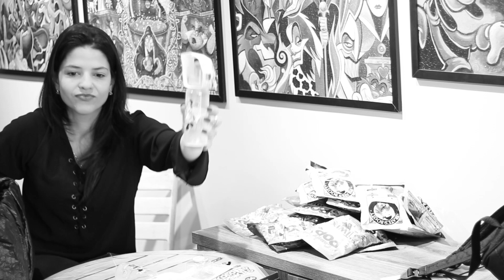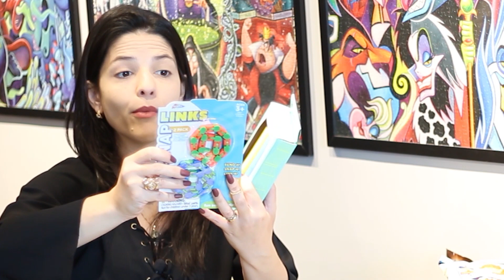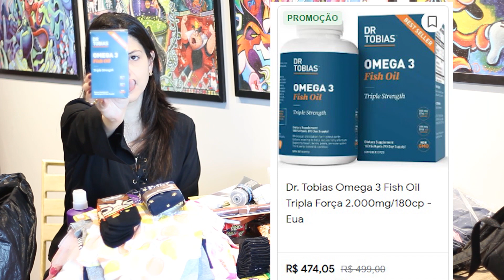Caixa Nº 78 de Importados dos EUA Economizando R$ 3.777,34 | Cegonha Importadora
Eu sou Heloise Miotto (ou Cegonha Importadora), mãe do Davi e desde 2013 eu me dedico exclusivamente em ensinar pessoas comuns assim como eu e você a terem acesso a produtos importados de marcas famosas conhecidas pelo mundo todo pela sua qualidade (e preço) insuperável!

Hoje já ultrapassamos 60 MIL alunas dentro do meu Curso e nessa página eu queria te convidar para assistir uma aula onde explico como funciona o meu passo a passo